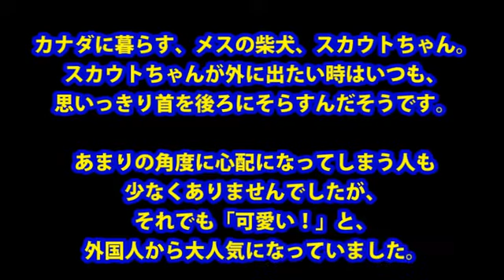【海外の反応】ある柴犬のおねだりが怖カワイイと大人気「柴犬の可愛さは異常」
動画の可愛らしい柴犬は、カナダに暮らすメスのスカウトちゃん。 サムネイルからして首があらぬ方向に向いちゃっていますが、 投稿者さんの説.